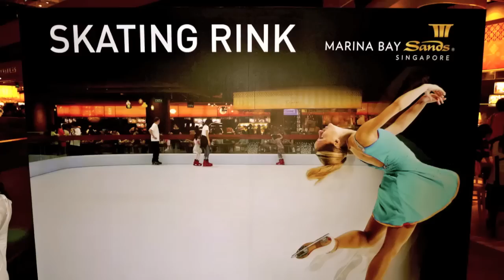Skating Rink @ Marina Bay Sands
Located at the Canal Level (near Rasapura Masters foodcourt)
The Skating Rink is closed daily from 5 - 6pm for maintenance.
Prices

Adults: S$7 per hour
Additional hour: S$5
Children (5 - 11 years old) : S$6 per hour
Additional hour: S$3

Skate rental: S$3 (1 time fee), Personal skates are not allowed
Socks: S$6
Gloves: S$10